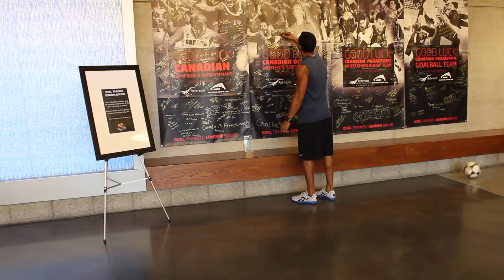Good Luck from the Oval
The Richmond Olympic Oval wishes good luck to the 2012 Canadian Olympic Women's Soccer Team, which trained at the Oval with its High Performance staff prior to the Olympics.